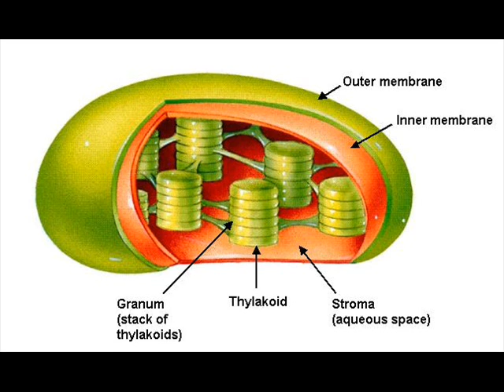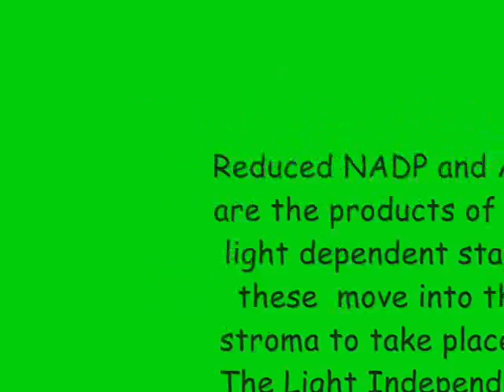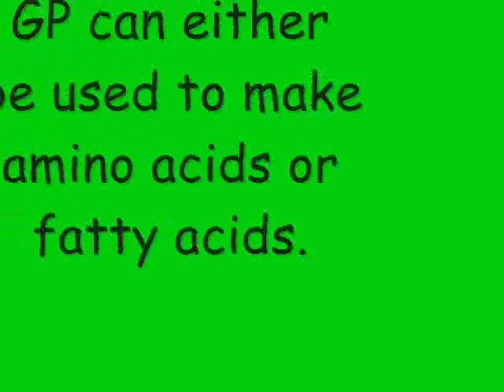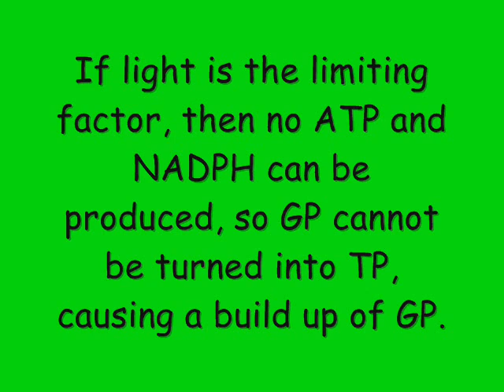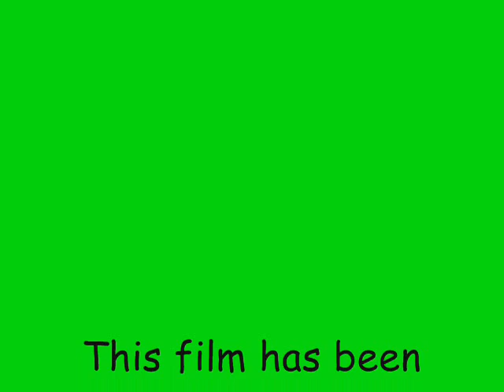Photosynthesis!! A Complete guide :D!!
A video showing Photosystem I and II, light capturing, Chemiosmosis